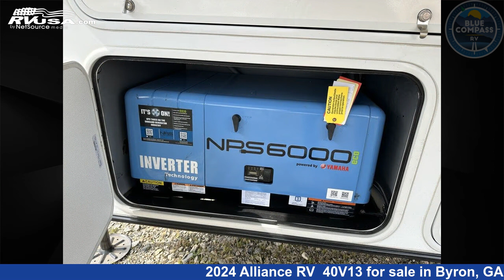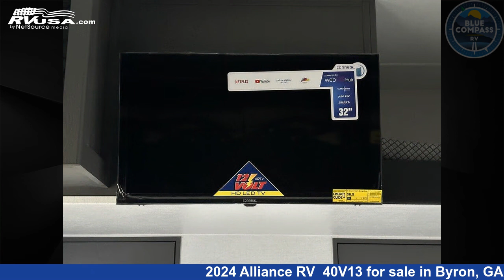Phenomenal 2024 Alliance RV 40V13 Fifth Wheel RV For Sale in Byron, GA | RVUSA.com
This 2024 Alliance RV 40V13 is a Fifth Wheel RV. It is located in Byron, GA 31008 and is offered for sale by Blue Compass RV Byron-Macon. This New Alliance RV Is 44' 6" in length and features sleeps 8, and 98 gal fresh water capacity.The unloaded weight of this 2024 Alliance RV 40V13 is 14988 lbs.

Blue Compass RV Byron-Macon is a dealer for brands like: Coachmen, Forest River, Sportscoach, SylvanSport and offers the following rv services: Parts/Accessories, Service. They stock rv types such as: Cargo Trailer, Class A, Class B, Class C, Destination Trailer, Expandable Trailer, Fifth Wheel, Park Model, Toy Hauler, Travel Trailer. For more information and pricing on this unit, To see all units available for sale by Blue Compass RV Byron-Macon,